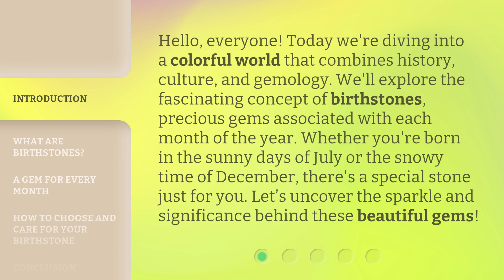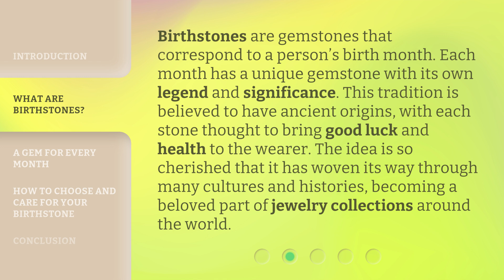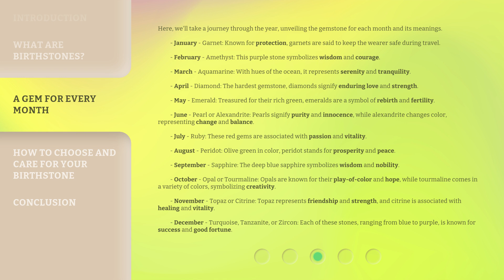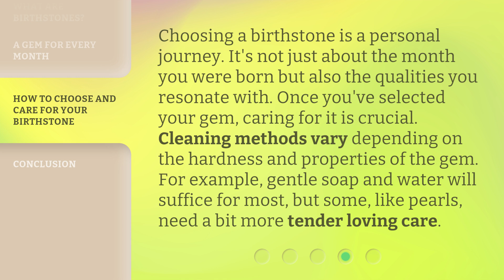Uncover the Sparkle: The Story of Birthstones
Uncover the Sparkle: The Story of Birthstones • Discover the fascinating world of birthstones and their significance in this colorful and captivating video. From the ancient origins to the cherished traditions, we'll explore the unique gemstones associated with each month of the year. Join us on this journey to uncover the sparkle and meaning behind these beautiful gems!

00:00 • Introduction - Uncover the Sparkle: The Story of Birthstones
00:36 • What are Birthstones?
01:05 • A Gem for Every Month
02:52 • How to Choose and Care for Your Birthstone